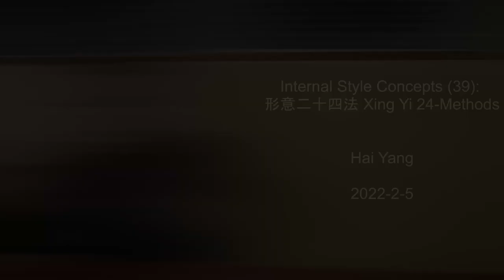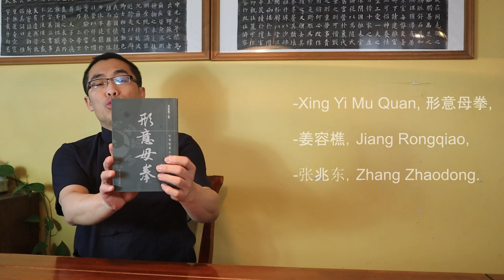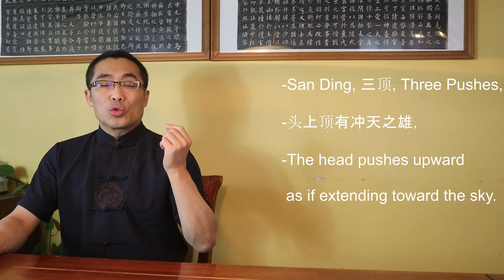Internal Style Concepts (39): Xing Yi 24-Methods - 形意二十四法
This video introduces the Xing Yi 24-Methods, which is a detailed practical requirement for the San Ti stance.

Topics covered in today’s video include:
00:00 Introduction
04:04 Introduction to the 24-Methods
05:53 San Ti Correction Video Replay
09:35 Different versions of 24-Methods
14:46 Contents of the 24-Methods
25:29 Application Principles of the 24-Methods
29:54 Misperception of the San Ti Posture
31:42 Demonstration
32:58 Takeaways

Internal Style Concept (3)：骨力，肉力，筋力 Bone Force, Muscle Force, and Tendon Force:

Comments section rules:
No hate
No discrimination
No spam
No politics